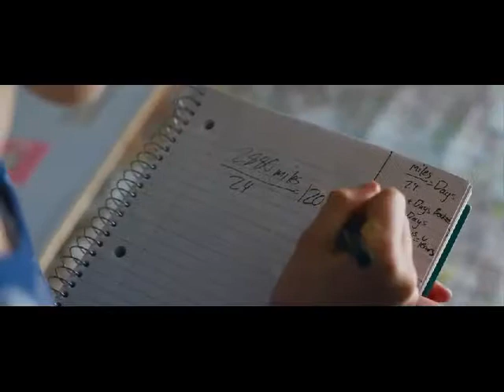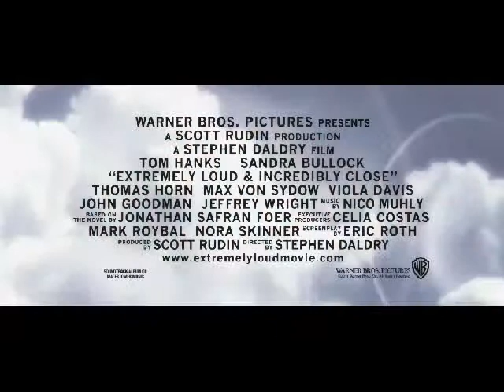Extremely Loud and Incrediby Close Trailer for review at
Oskar Schell(Thomas Horn) is a very talented little boy. He's an amateur inventor and is very smart, and very close to his father Thomas (Tom Hanks) who tells him stories of interesting adventures. One of his stories is about a mysterious 6th borough of New York that disappeared. Oskar's Dad was killed in the 9-11 disaster and Oskar begins a downward spiral as he struggles to deal with the loss. But when he finds a mysterious key, he is certain there is a message that his Dad left for him, and he sets out on a quest to solve the mystery and find the secret message his Dad left for him. In the process he meets a lot of interesting people and is not only touched by them, but leaves his mark on them as well in this tale of loss and sorrow following one of our nation's most horrible and tragic events.

This is a fairly unusual film. I felt it could have been a lot better, but I do have to give credit to the filmmakers for trying to do a film about this historical event, as there have not been much written about the aftermath of the tragedy. I was definitely anxious to see this DVD, but I was quite a bit disappointed. I am not sure what the biggest problem was. It should have been really emotional and touching, but it wasn't. The characters were flat and one dimensional. There wasn't a lot of heart, and I don't feel like it really touched me. The ending didn't make any sense at all to me, and I don't want to say anything that will give it away, but when the mystery is "solved" I had no idea what they were talking about. I'm just not sure what the message or meaning of this film was supposed to be. I liked the story of Oskar trying to deal with the loss of his father, but then it spun off on this tangent that seemed to keep Oskar busy but didn't seem to take the audience anywhere. I didn't hate this, but I just didn't feel much at all about it. When it was over, I just sort of shrugged my shoulders and said, "Oh well". It's not a story that stayed with me, nor did I think much more about it. Disappointing effort.